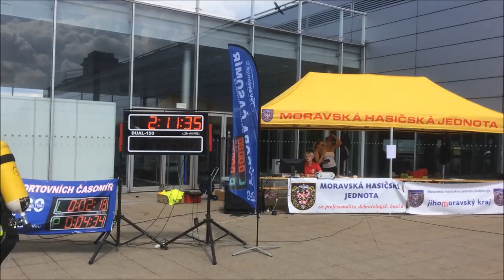TFA Pyros 2019 Ondřej Rybnikář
TFA Pyros 1.6.2019
Ondřej Rybnikář
SDH Blatnice pod Svatým Antonínkem
Muži do 35let
1.místo